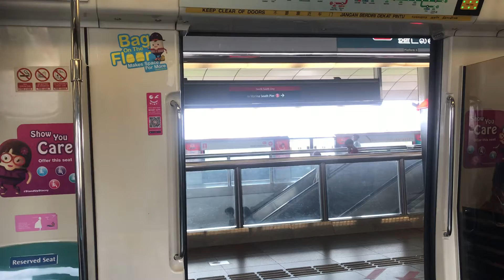C751B 323/324 Woodlands to Marsiling